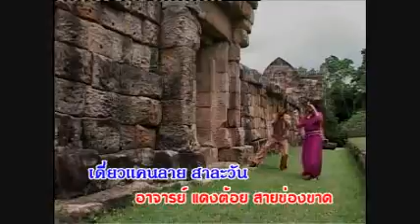Khaen, lum salawun by master Daeng Toy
Lady and gentlemen, here he comes again, the one! the only! so hold on to your seat. enjoy pee nong!